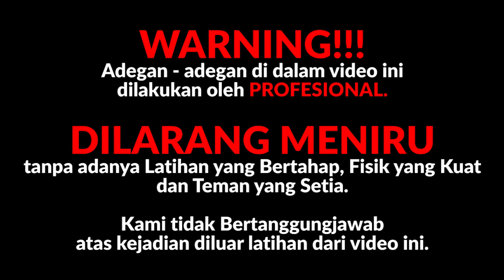Parkour Challenge - Manjat Tembok setinggi 4 meter dengan Kecepatan SUPER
[WARNING!!!]
Adegan - adegan di dalam video ini
dilakukan oleh PROFESIONAL.

DILARANG MENIRU
tanpa adanya Latihan yang Bertahap, Fisik yang Kuat
dan Teman yang Setia.

Kami tidak Bertanggungjawab
atas kejadian diluar latihan dari video ini.

[JUMPalitan (Parkour Jogja) waktu kami masih bersama-sama dan melakukan Challenge manjat tembok atau wall run up dyno secepat2nya di Kampus FTI UII Jogja]